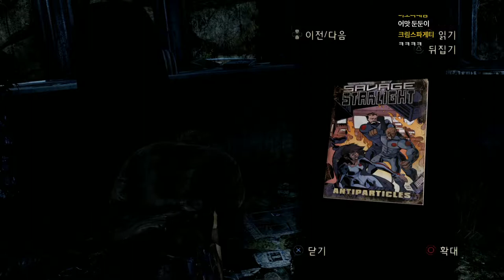감동의 명작 라스트 오브 어스 #08 (The Last of Us)｜왓섭! GAME